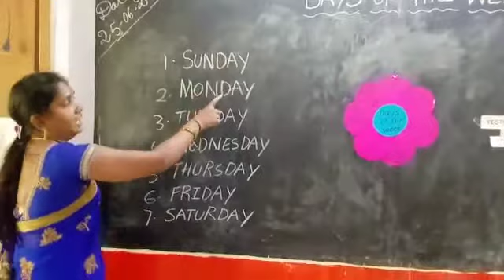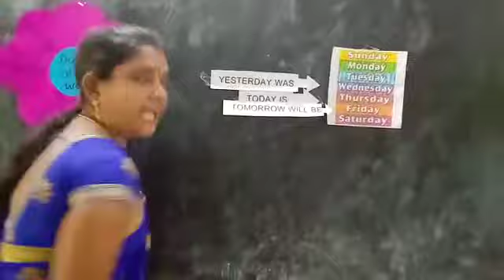Nursery - EVS - Days of the week by Devi madam